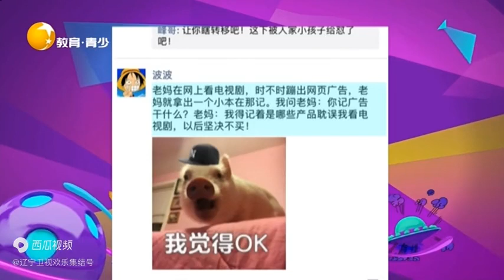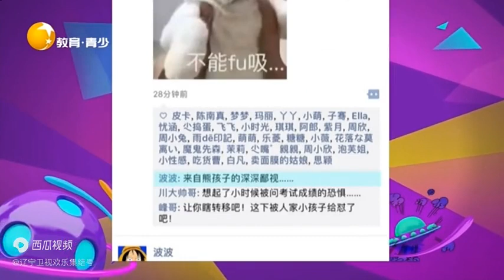居然被小孩子反殺了，這劇情好像跟想象的不太一樣丨非常幽默